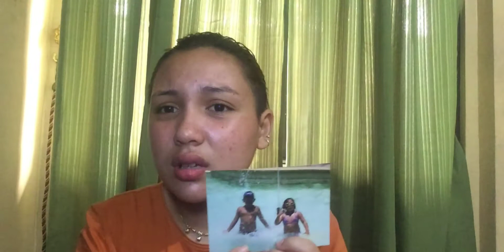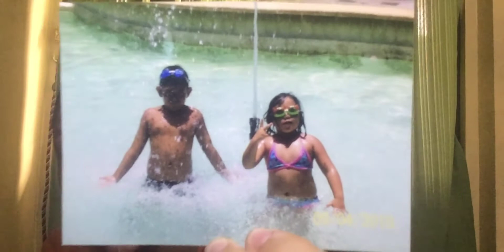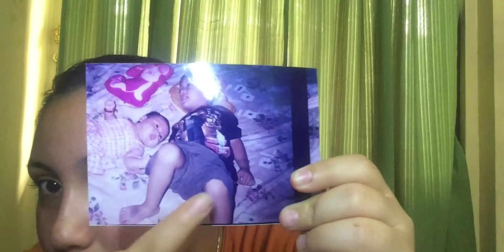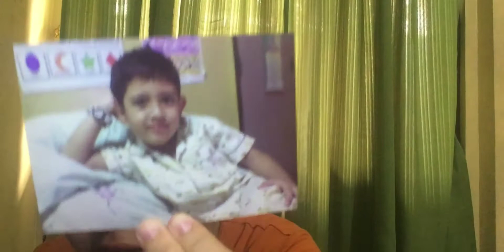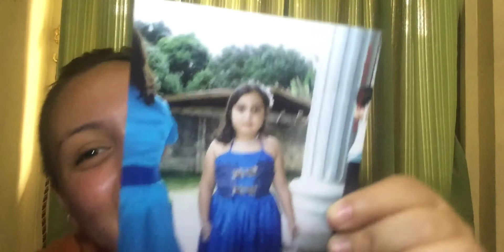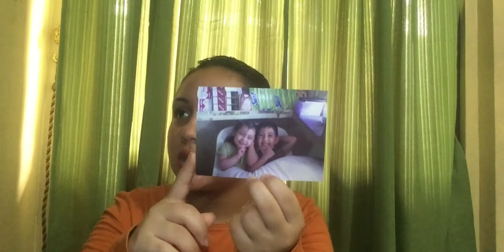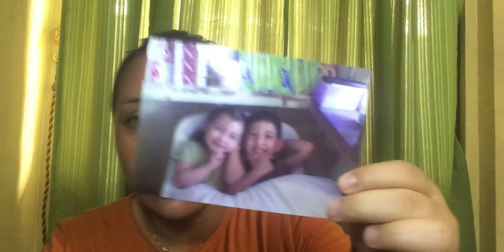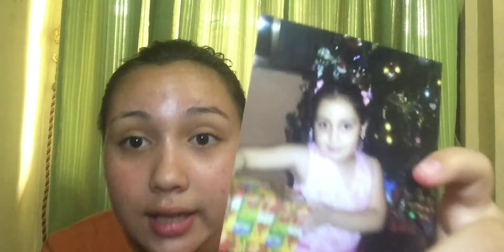REACTING OLD PICTURES OF ME AND MY BROTHER🔥💯(MAY WALANG LEEG?!HAHA)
I hope you will like and watch this video mga kakulot ko LOVE U💕
I do not own anything.All credits go to the right owners.Music used in my videos is the property of their respective owners and artists.I do noy claim ownership for any music used in my videos..